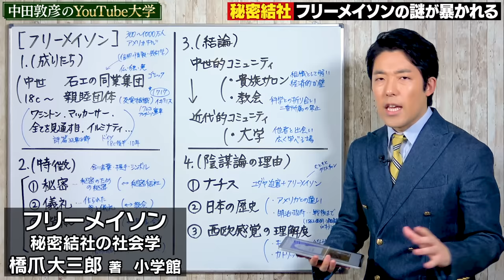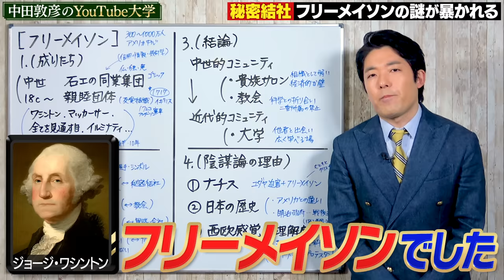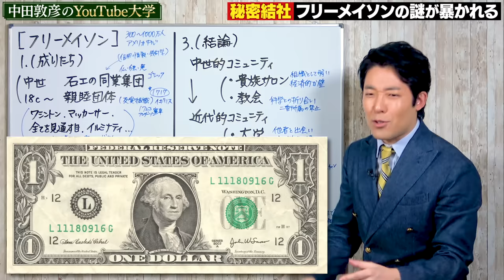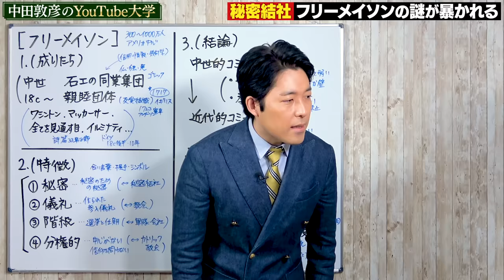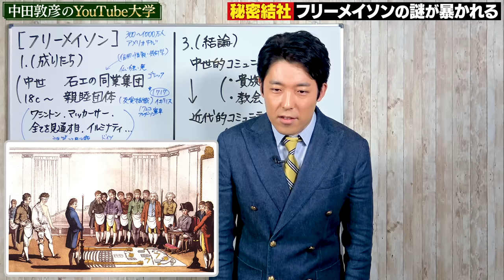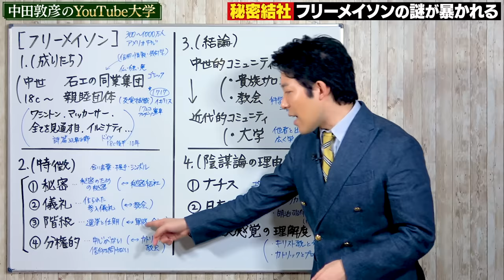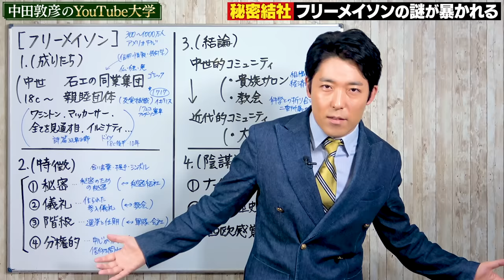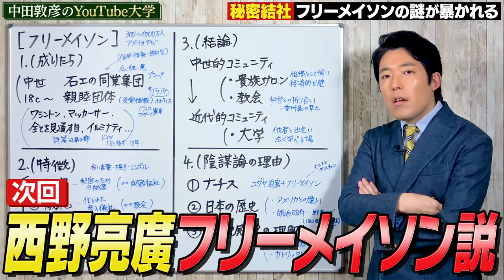【フリーメイソン①】暴いてはいけない秘密結社の真実に迫る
参考文献：
「フリーメイソン秘密結社の社会学」橋爪大三郎（小学館）